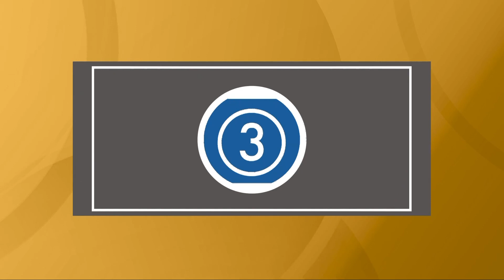VeloSano 2023 underway in Cleveland!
Thousands of bicycles are expected to fill the streets of Cleveland as the two-day 2023 VeloSano event returns starting Sept. 8.

The annual biking fundraiser has raised more than $37 million since it began in 2014, funding more than 220 cancer research projects.

The annual event is "a global fundraising movement for hope and action, created to swiftly enable the cancer treatments of today and the cures of tomorrow through innovative, transformative research happening at Cleveland Clinic locations around the world."